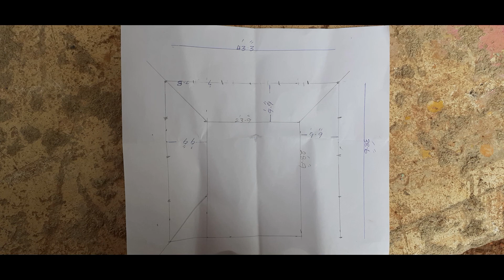හිදගල විහාරයේ බුද්ධ මන්දිරයේ වැරැන්ඩාව සඳහා කණු සිටුවීම